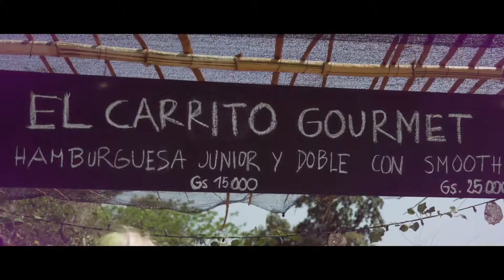Frutijazz Gastronomia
Festival de Jazz & Gastronomía inspirada en la Frutilla Aragüeña